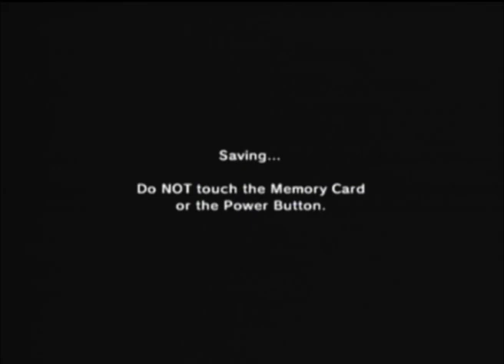Let's Play The Legend of Zelda: Ocarina of Time #57